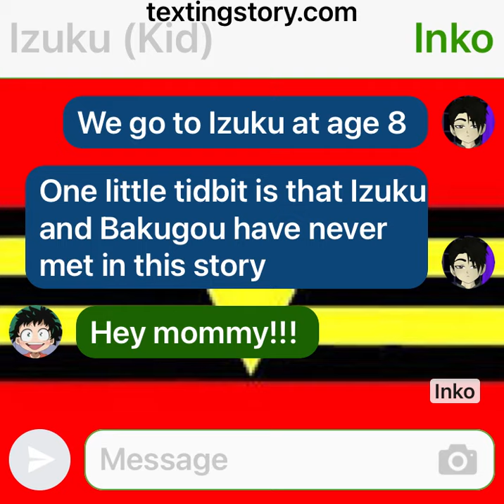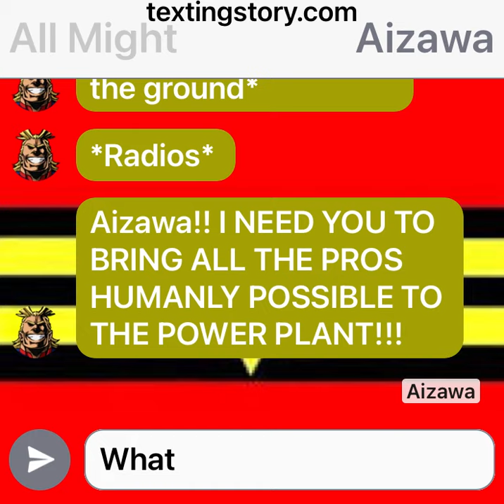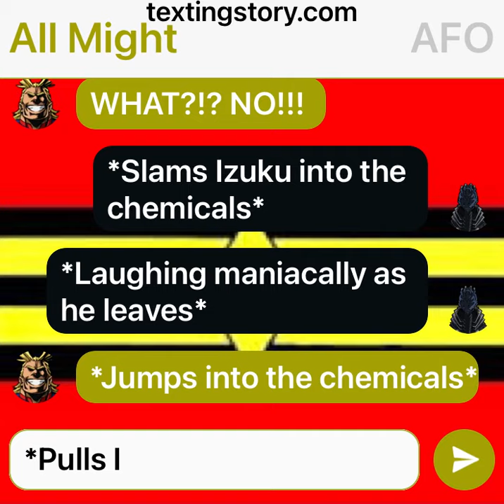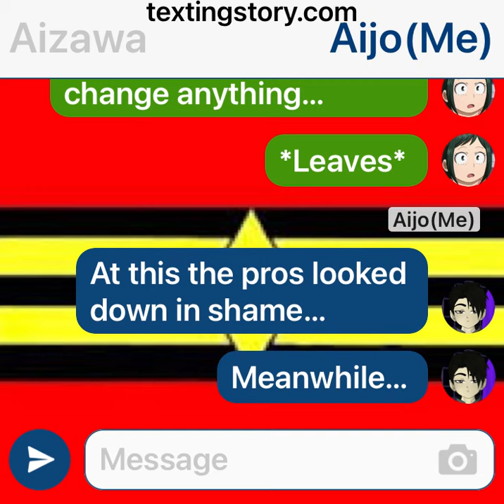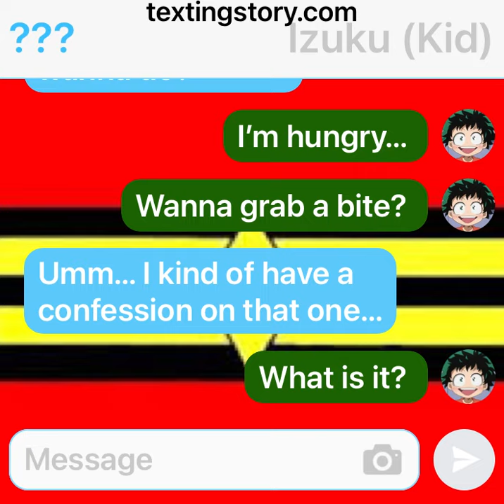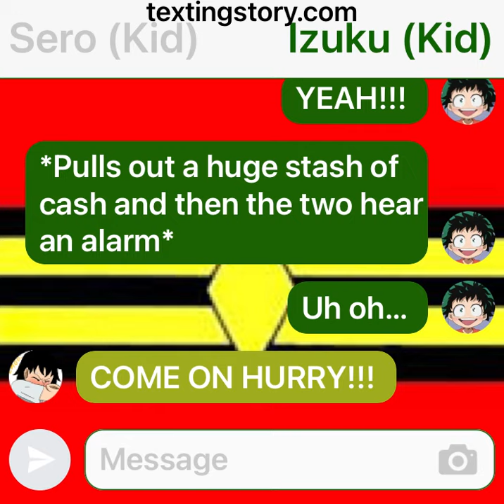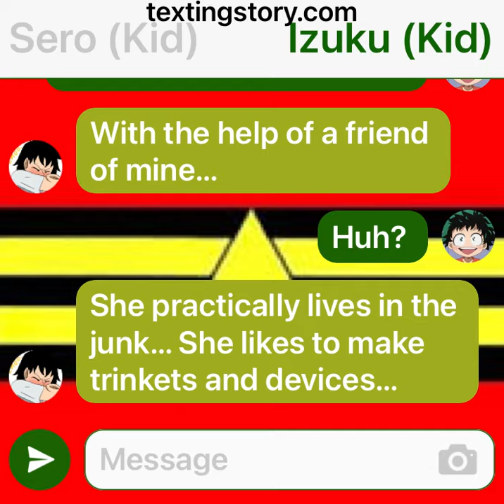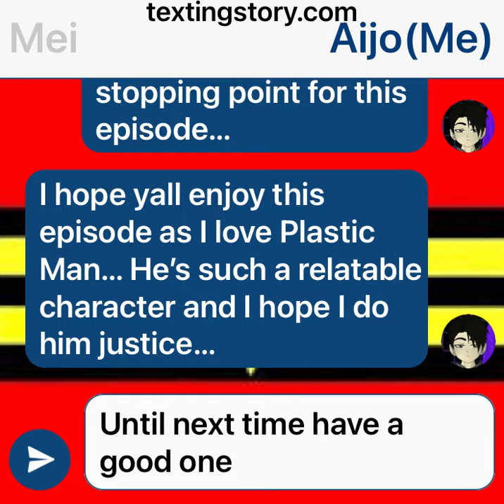Plastic Man Deku pt 1